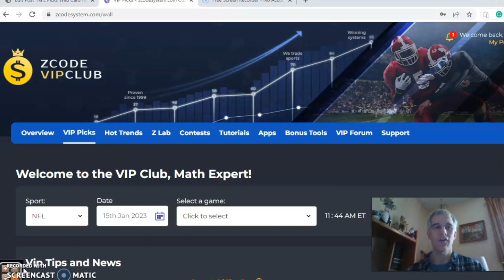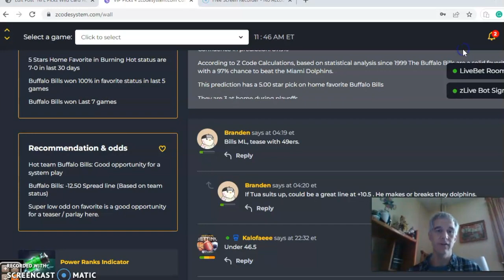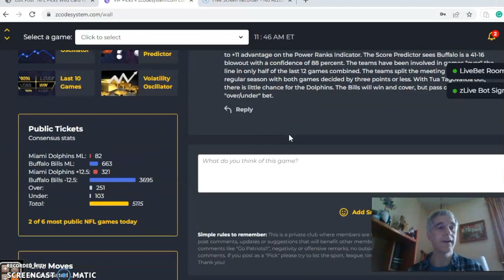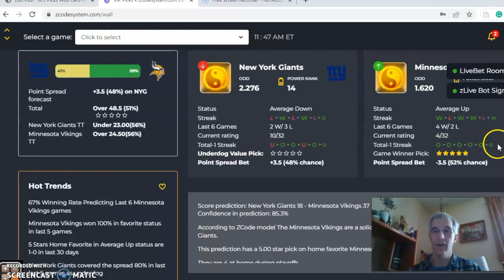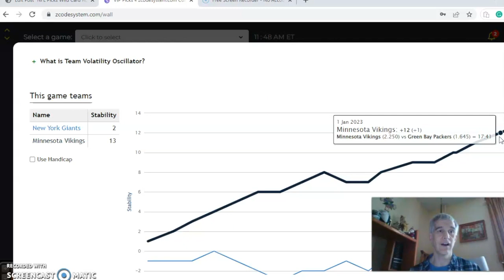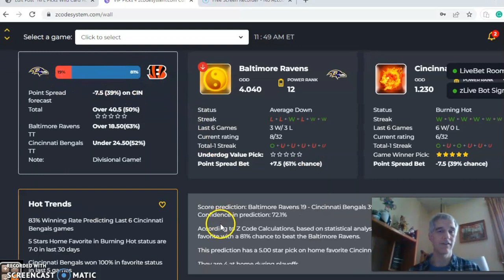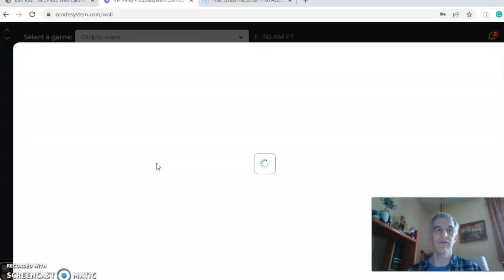NFL PICKS: PREDICTIONS WITH ZCODE SYSTEM TOOL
NFL Picks Wild Card Round: Giants at Vikings Headline Action
The NFL regular season is complete and the playoffs are upon us. There are three games set for Sunday, January 15 with the Vikings hosting the Giants the featured game.